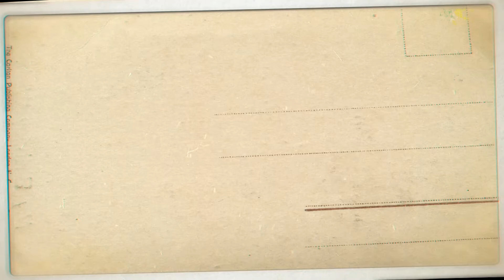KAJIAN SPESIAL BULAN RHAMADAN KITAB ASSIYAM PART 15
*SAKSIKAN VIA STREAMING MAJELIS
AL - BAHJAH BLITAR SPESIAL  BULAN RHAMADAN BERSAMA USTADZ AHMAD FAUZAN* ( kepala yayasan al - bahjah Blitar )

Alhamdulillah  atas segala nikmat yang allah s. w. t kepada kita, allah mempertemukan  kepada kita kembali bulan yg sangat mulya dan penuh ampunan,  yang mana pahala ibadah juga dilipatgandakan , maka dari pada itu kami mengajak  saudara & saudari semua untuk menyimak kajian  penuh hikmah di majelis - majelis  ilmu mulya, yang akan di sampaikan oleh *ustadz ahmad fauzan* (  kepala yayasan al bahjah blitar)  *pada bulan rhamadan ini , setiap hari*

Waktu.   : jam *16.00 atau bada asar*
Tempat  : *pondok al - bahjah kunir Blitar*
Kajian.    : *kitab assiyam*
                  ( membahas  masalah puasa)
                  *Kajian khusus streaming via

 Alhamdulillah  dengan niat baik kita mengikuti kajian walaupun hanya via Streaming  mudah mudah han allah s.w.t
 Memberikan  kita petunjuk kebaikan dan menghilangkan  dari diri kita dari segala kekhilafan , khusus dari kami dan segenap pejuang al - bahjah Blitar  memohon maaf jikalau selama ini ada ke khilafan syukron wal a'fu

Nb : *Bagi jama'ah  pejuang yang ingin   Bertanya bisa tulis pertanyaan nya di kolom komentar youtube  dan facebook atau wa ke no admin al - bahjah Blitar di no 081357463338*

Klik *Like* dan *Share* Juga Ya🙏🏻🙏🏻

Facebook : majelis al - bahjah Blitar
You tube.   : al bahjah blitar official

Bagi Anda yang ingin berjuang mengembangkan program-program dakwah bersama Al-Bahjah blitar dengan hartanya,

Salurkan Infaq Terbaik Anda, Melalui :
Syari'ah mandiri
kode bank 451
An.  LPD AL-BAHJAH KUNIR BLITAR
Syari'ah mandiri
An.LPD AL -BAHJAH BACEM BLITAR
Info/Konfirmasi ke
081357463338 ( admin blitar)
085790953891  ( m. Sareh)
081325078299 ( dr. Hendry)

Sebar seluas-luasnya